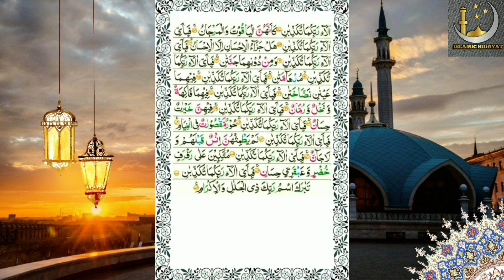Surah Ar-Rehman Full (HD) | سورة الرحمان | Beautiful Audio | Most Listen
Surah Ar-Rehman Full (HD) | سورة الرحمان |
Beautiful Audio | Most Listen

             HADEES
"Momin na Taana dete hai,
      Na Laanat Karta hai,
   Na bad kalami karta hai
  or na he be Heya hota hai,
                          (bukhari:312 Termizi:1977)